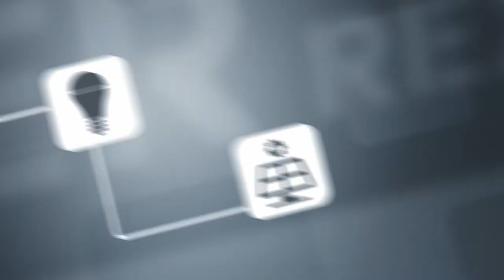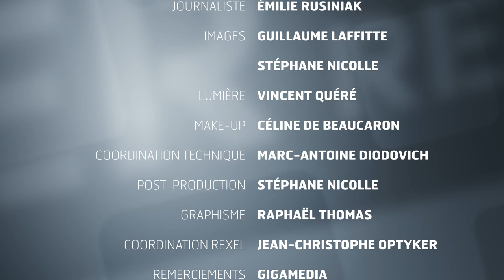Atelier 51 - la vidéosurveillance dans le tertiaire et l’infrastructure IP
Il est question dans cet atelier de la vidéosurveillance dans le tertiaire. La question posée concerne l’infrastructure IP. Ce type d'infrastructure est actuellement la plus développée et cette tendance va se confirmer dans les années à venir. En effet, elle permet de pouvoir se relier au réseau informatique existant et économiser sur la pose du câblage.